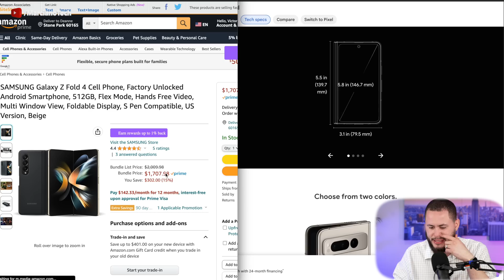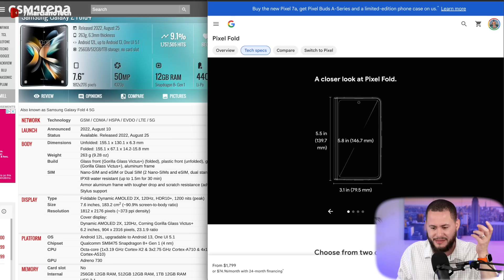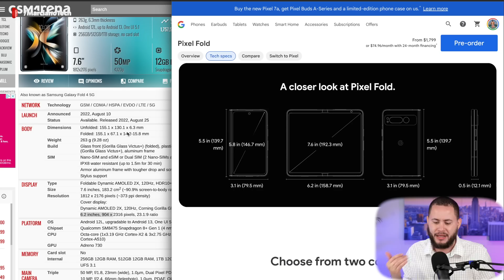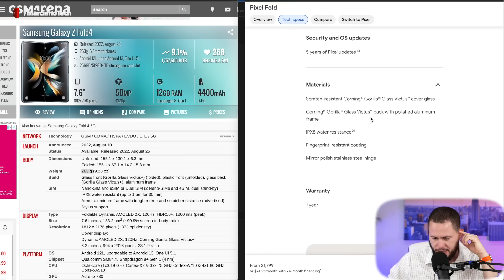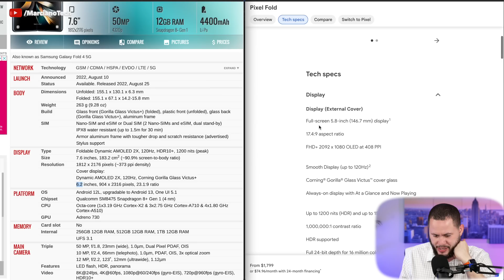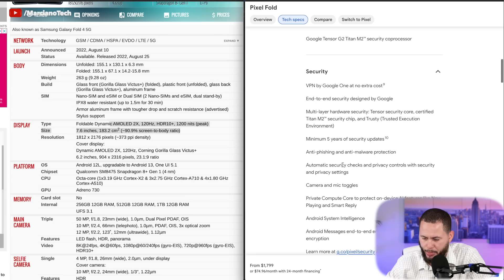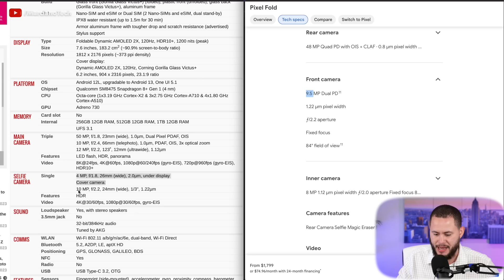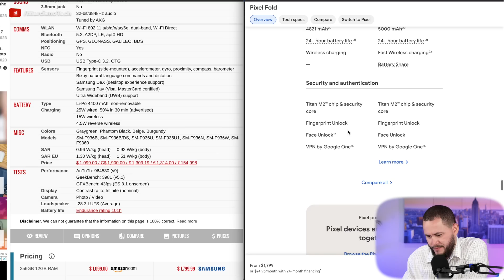PIXEL FOLD VS GALAXY FOLD 4 - CUAL COMPRAR ? BATALLA PLEGABLES!!!!!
Galaxy Fold 4 en Amazon $1600